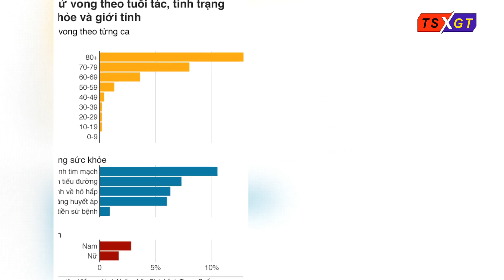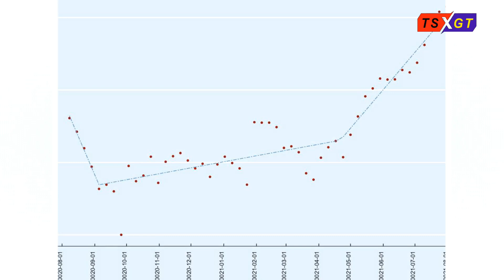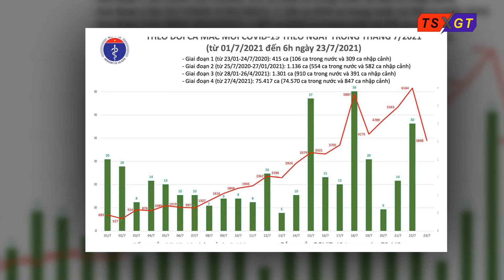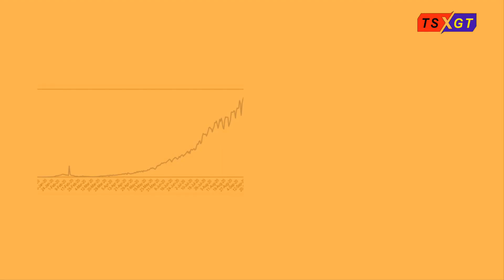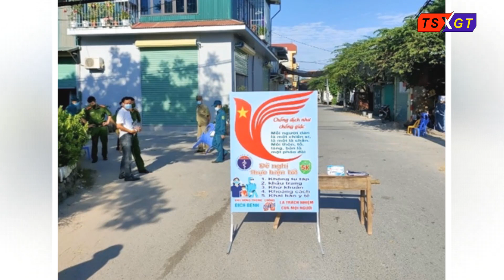Bài học gì sẽ được rút ra sau hàng vạn người đã chết